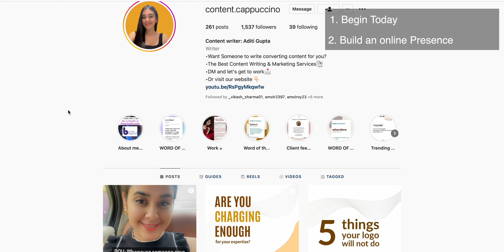5 EASY STEPS to start your freelancing career | HOW TO START earning as a freelancer | Aditi Gupta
How to launch your freelance career in 5 easy steps

There has never been a better time to pursue an independent career path. However, freelancing comes with the stress of not knowing whether this new career path will be better than the last. Can a freelancing career lead you to new heights?

The answer is yes. But how exactly should you make the transition from a traditional job to a freelance career? How are you going to make a living as a freelancer? Here are some smart tips to get you started in your freelancing career.

Want me to write for you? Content Cappuccino is live for transforming the content game of brands and businesses from bland to brilliant.

GREAT BUSINESSES ARE
BUILT ON GREAT CONTENT.
We like to think of content writing and marketing as a journey. And like all journeys, you won't get very far unless you bring someone along who knows the way.

What do you get with us?
•Content that's effin dope
•Content that is the shining ambassador of your brand
•Content that Shows your brand off.